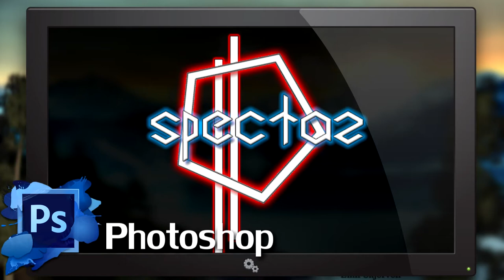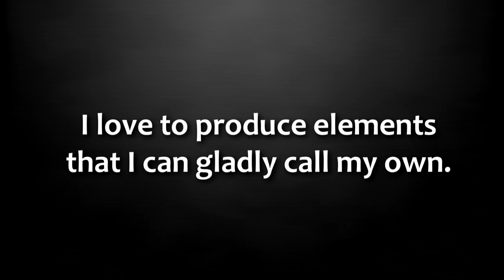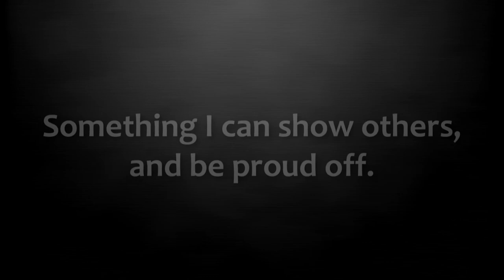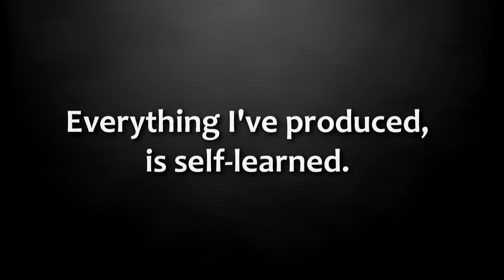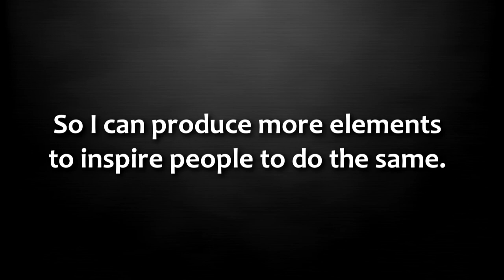Emil Skjerven - Portfolio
Portfolio for Universities